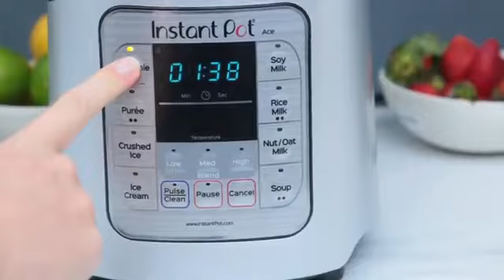InstantPot Guide: Instant Ace Blender - Berry Smoothie Bowl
This colorful Berry Smoothie Bowl recipe is sure to satisfy that sweet tooth! Made with bananas, strawberries, blueberries, and almond butter, the result is deliciously sweet goodness - and ready in under 2 minutes! So you can spend your extra time pretty-ing up your bowl before you drink it up!

Rachael Ray Buy Guide: Healthy Recipes For The New Year: Chocolate Protein Bites & Cauliflower Crust

Kitchen Buying Guide: Cuisinart | Twin Oaks Pellet and Gas Grill

Kitchen Buying Guide: Cuisinart | Wood Creek 4 in 1 Pellet Grill